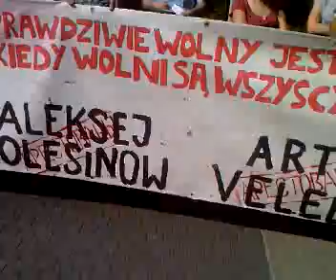pikieta pod konsulatem rosyjskim w Poznaniu 25.05.2009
"Żaden rząd nie walczy z faszyzmem, by go zniszczyć. Gdy burżuazja zauważa, że władza wymyka jej się z rąk wyciąga faszyzm, by bronił jej przywilejów."
B. Durutti

Tereny Federacji Rosyjskiej i Ukrainy stają się obszarem zakrojonych na coraz większą skalę represji wobec ruchu antyfaszystowskiego. Pomimo wciąż żywych w pamięci zbiorowej doświadczeń nazizmu i równie rasistowskiego stalinizmu, na terytorium obu krajów skrajnie szowinistyczne grupy co dzień rosną w siłę przy milczącej aprobacie władz. Tymczasem organy ścigania nie tylko nie reagują na działalność tych grup, ale wręcz kierują ostrze swojej represji w kierunku tych, którzy są pierwszą linią społecznego oporu wobec ich działalności. W Rosji od ponad roku trwają nasilone aresztowania działaczy ANTIFY, często oskarżanych na podstawie sfabrykowanych dowodów, a na Ukrainie Juszczenko nazywa grupy antyfaszystów prorosyjską organizacją ekstremistyczną i nasyła na nią SBU (czyli ukraińską bezpiekę).

By wyrazić solidarność z osobami więzionymi za działalność antyfaszystowską działacze poznańskiej sekcji Federacji Anarchistycznej 25 maja zebrali się pod konsulatem rosyjskim w Poznaniu. Na miejscu pojawiło się około 20 osób z transparentem z hasłem „Prawdziwie wolny jestem jedynie wtedy, kiedy wolni są wszyscy ludzie, którzy mnie otaczają. Pokojowa, milcząca pikieta spotkała się z tradycyjną reakcją policji, która licznie zgromadzona spisała dane osobowe osób stojących przed bramą konsulatu. Zatrzymany został obcokrajowiec uczestniczący w pikiecie. Pomimo legitymowania się legalnym dowodem osobistym poświadczającym bycie obywatelem Unii Europejskiej policjanci zatrzymali go pod pozorem konieczności potwierdzenia danych osobowych i wypuścili po godzinie. Do potwierdzenia potrzebowali jedynie poświadczenia danych obcokrajowca przez kogokolwiek.